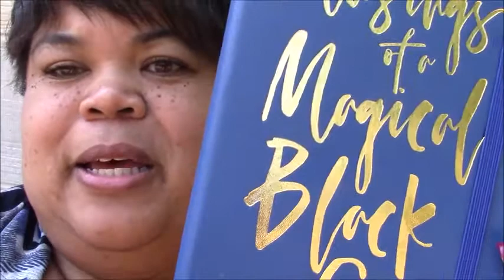Short Stories by Hispanic Writers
This is my  reading diary of short stories by Hispanic authors. Hispanic Heritage Month is September 15 - October 15

Short stories read:
The Wedding by Denise Chavez
Manic Hispanic by Rick Najera
The Frying Pan by Lionel G. Garcia
Animal Control by Jenine Capo Crucet

Books Mentioned:
Make Your Home Among Strangers by Jenine Capo Crucet